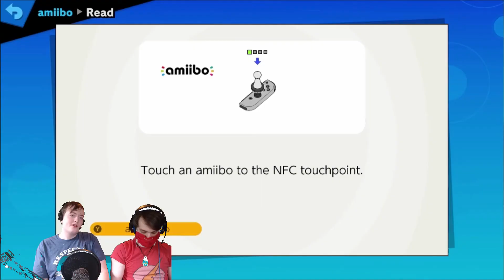Auto Heal? Sounds Good: Smash Bros Amiibo Part 7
Hey, guys, I'm back with another Smash Bros. Amiibo video. In this video me and my friend, The Lone Phantom Thief, make an auto healing Link. What could go wrong?